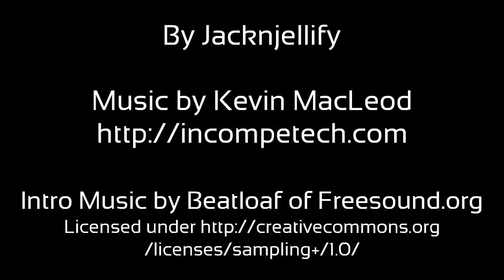BFDI 6 Wating for Snowball Noooooo in Preview Mope.io Effects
This BFDI episode has this "Snowball Noooooo" moment

╚═╩══╩═╩═╩═╩╝╚╩═╩═╝ button

-- Mope.io --